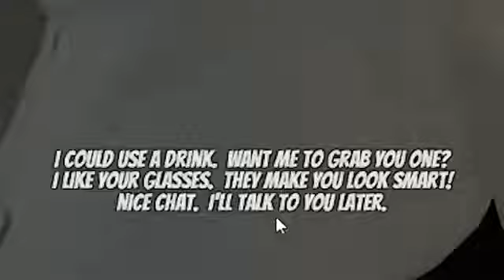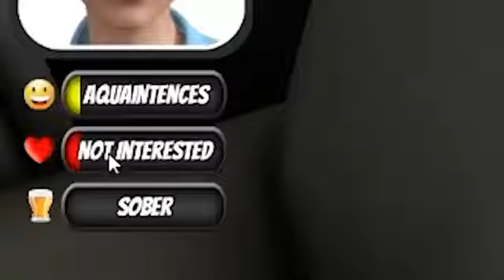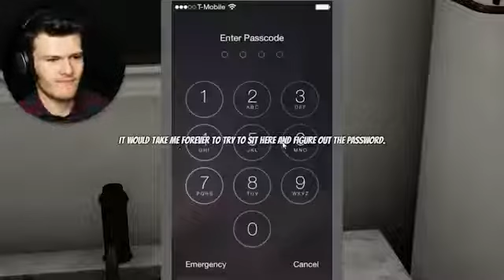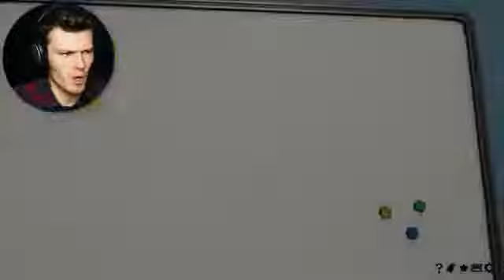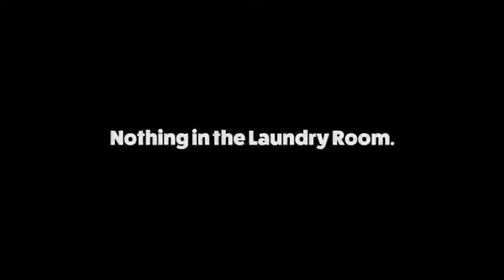Oompaville House Party